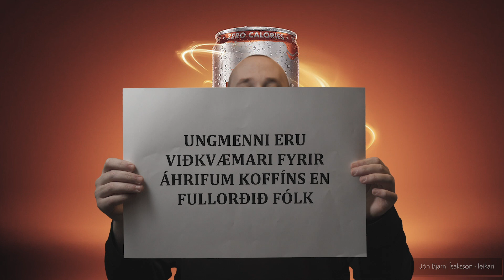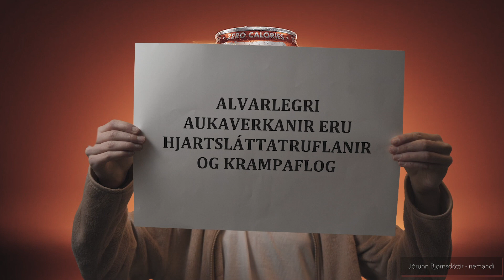Íslensk ungmenni neyta mest af orkudrykkjum af öllum í Evrópu! - Orkudrykkja myndband Fjörheima 2021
Starfsfólk Fjörheima er þessa dagana að vinna að skemmtilegu verkefni í samstarfi við Samtakahópinn, sem varðar orkudrykkjaneyslu íslenskra ungmenna. Í nýlegum niðurstöðum frá Rannsóknum og Greiningu kemur fram að íslensk ungmenni eru að drekka mest af orkudrykkjum af öllum í Evrópu!

Við fengum fjölbreyttan hóp af fólki frá Reykjanesbæ til að bregðast við nokkrum áhugaverðum staðreyndum um neyslu orkudrykkja á Íslandi. Myndbandið var frumsýnt á fundi Samtakahópsins þann 11. febrúar.

Þið getið fylgst með verkefninu á:

@fjorheimarfelagsmidstod á Instagram